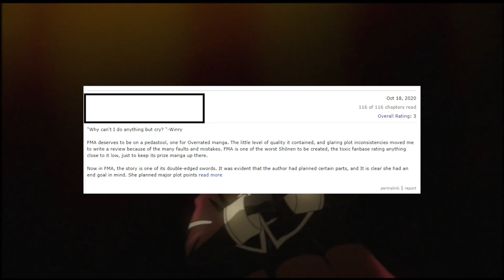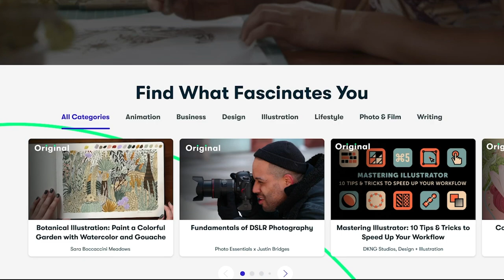Why The Case Study of Vanitas is Pure ART, I Assure You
Vanitas no Carte, known in english as The Case Study of Vanitas, is in many people's opinion the best new summer 2021 anime. However, just as many people's reaction was to dismissed it as overhyped, and I'm here to tell you that they're wrong. You really, really should watch the vanitas no carte anime.

0:00 Intro
1:56 The Case Study of The Visuals
4:58 The Case Study of The Worldbuilding
8:05 The Case Study of The Sponsor
8:54 The Case Study of Vanitas (and Noe)